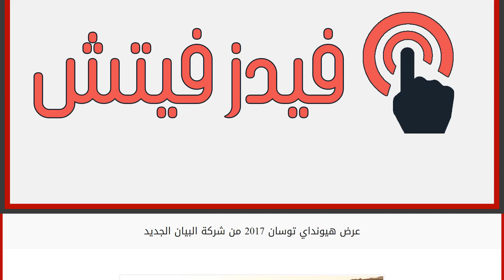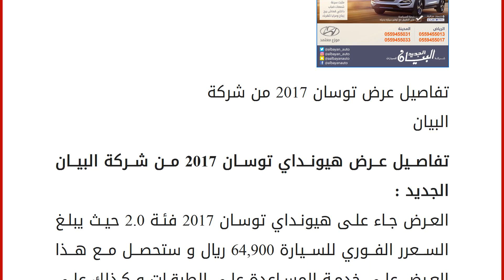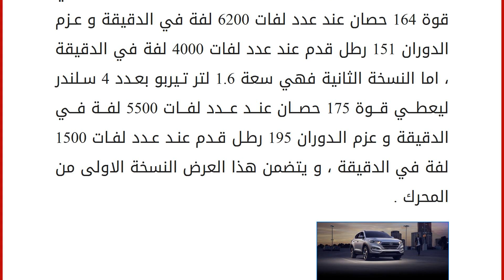عرض هيونداي توسان 2017 من شركة البيان الجديد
قامت شركة البيان الجديد بالاعلان عن عرض هيونداي توسان 2017 الجديد و هو عرض الدفع الفوري مع التخفيض في ثمن السيارة بالاضافة الى العديد من المميزات الاخرى ، و قد سبق و قدمت شركة البيان العديد من العروض المميزة الاخرى و ذلك مثل عرض هيونداي و كيا 2017 و تفاصيل عرض كيا اوبتيما 2017 و يتوقع ان نشاهد العديد من العروض الاخرى خلال الفترة القادمة .
شركة البيان الجديدة هي واحدة من شركات التوزيع للسيارات داخل المملكة العربية السعودية حيث تعمل في العديد من الموديلات امثال هيونداي و كيا و نيسان ، و جاء عرض هيونداي توسان 2017 الحالي من شركة البيان تحت شعار &#8221; توسان 2.0 2017 الوعلان &#8221; و هذا يعني بأن العرض على فئة وحدة فقط كما ان وكيلها الرسمي في السعودية هي وكالة الوعلان .
تفاصيل عرض توسان 2017 من شركة البيان تفاصيل عرض هيونداي توسان 2017 من شركة البيان الجديد : العرض جاء على هيونداي توسان 2017